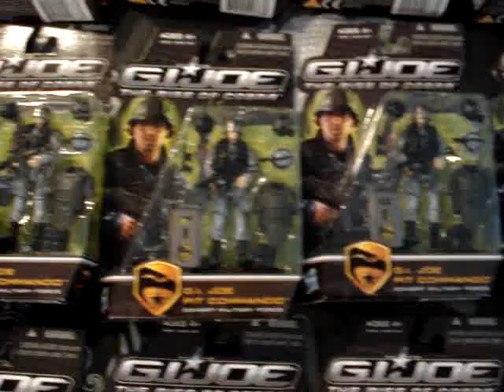I Have Too Many Pit Commandos :(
Ok I think I went overboard but I needed an army to fill in my new Joe Pit Command Center